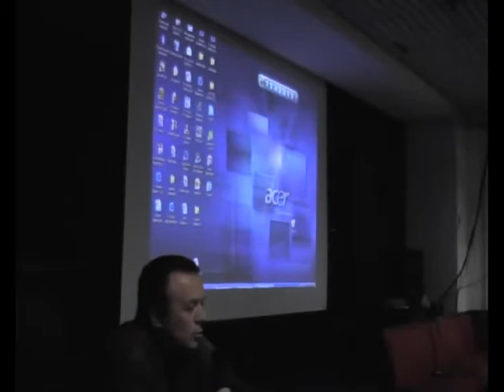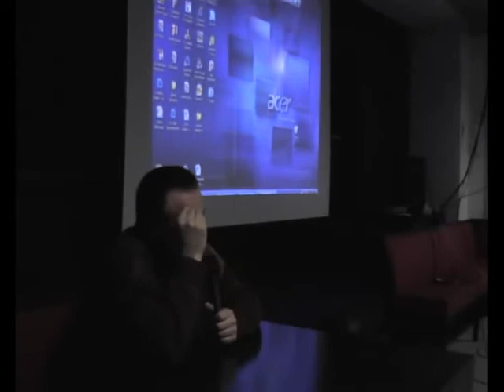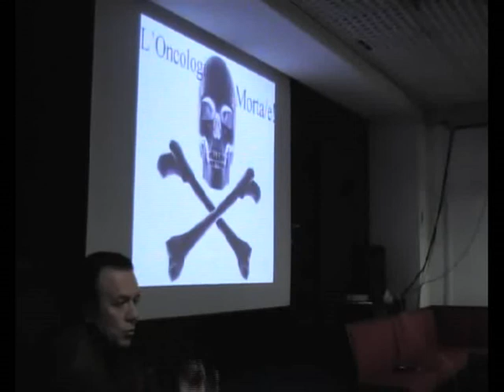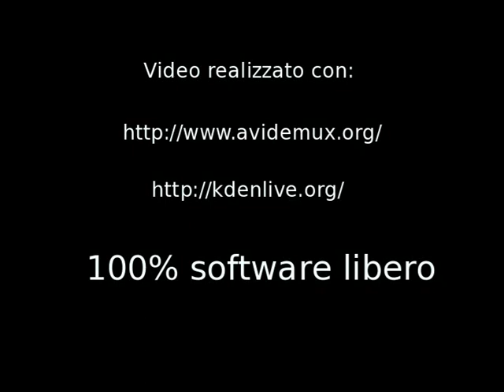01 - Tullio Simoncini - 29/11/2009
Tullio Simoncini

IL CANCRO È UN FUNGO - Parte 01

Firenze 29/11/2009